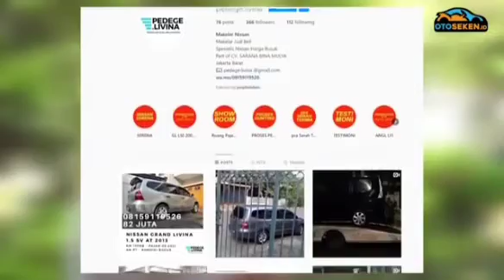Profil Kami Pedege Livina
Pedege Livina berawal Dari status sebagai pemakai Nissan Grand Livina Yang aktif Di GRAVINCI atau Grand Livina Club Indonesia tahun 2014.. dan memulai usaha Jual Dan Beli Grand Livina sejak Dari tahun 2015
Securing dengan waktu.. Dari mulut ke mulut banyak yg Beli Dan Titip Di kami..
Dan akhirnya Di 2020 awal.. Kami resmikan dengan merek dagang "Pedege Livina" Yang artinya adalah Pedagang Livina

Wassalamualaikum wa rahmatullah wa barakatuh